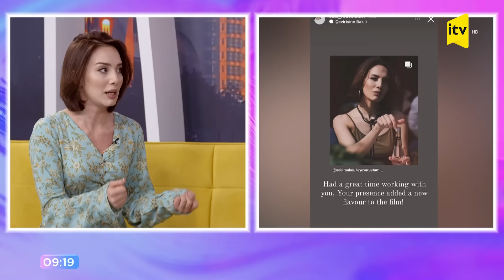Azərbaycanlı aktrisa Hindistan filmində